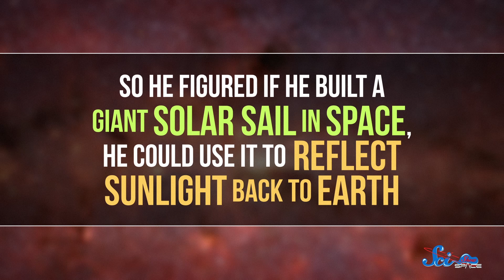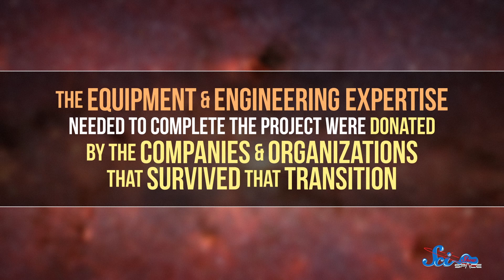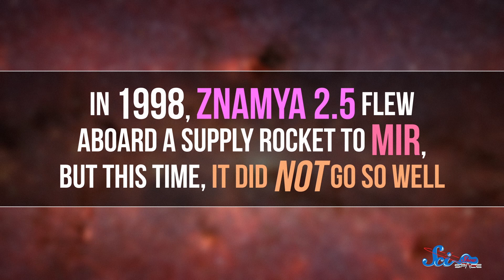The Space Mirror That Turned Night into Day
Solar sail technology was once only theoretical, but it's now being developed to propel spaceships. How did the first solar sails get into space, and why?